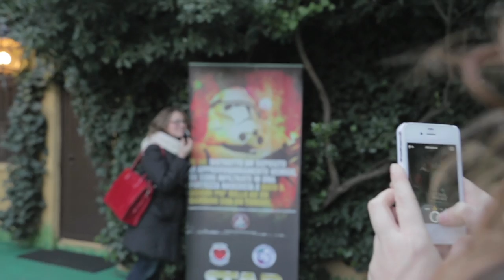Lavazza Espressgo - una giornata al gusto di caffè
Dieci blogger con interessi e gusti diversi, ma uniti dalla grande
passione per il caffè, hanno trascorso una giornata in compagnia di
EspressGo: la prima macchina Lavazza che permette di gustare
l'autentico espresso in mobilità. Tra un caffè e l'altro, hanno
attraversato le città di Roma e Milano in un percorso pensato
appositamente per loro, divertendosi, rilassandosi e assaporando del
buon cibo.